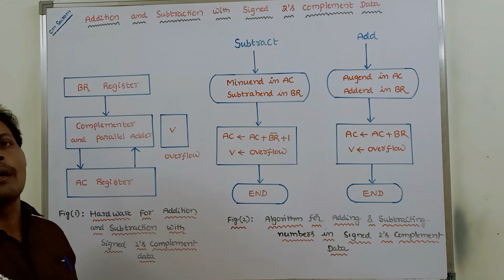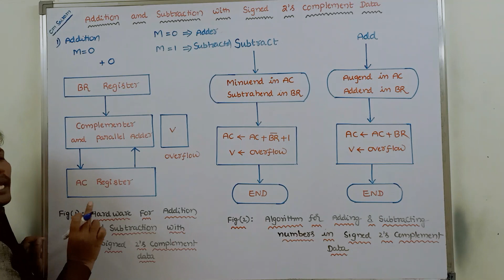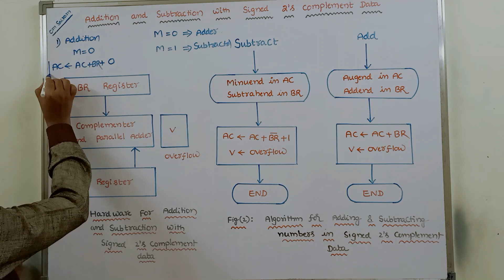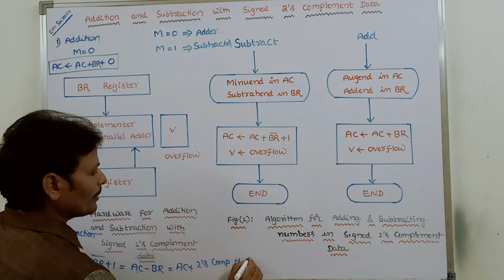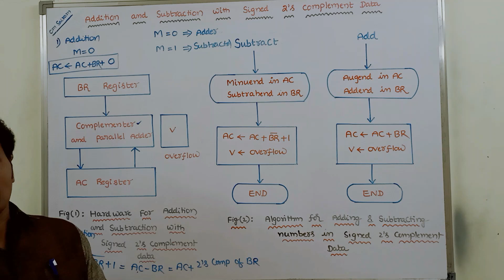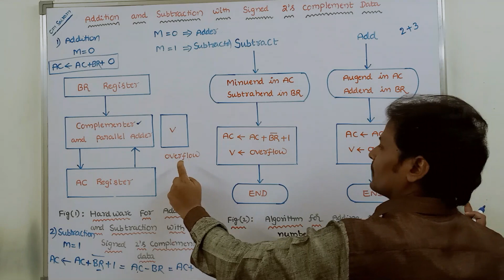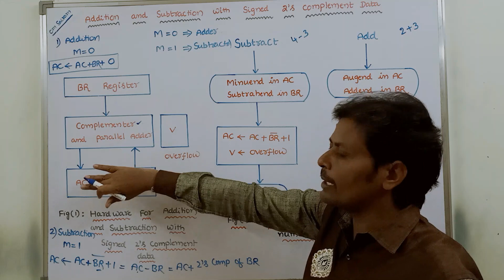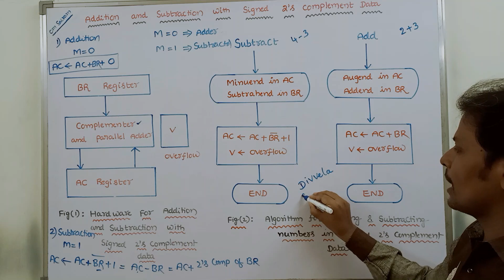Addition and Subtraction with Signed 2's Complement Data || Flowchart & Hardware Implementation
Addition and Subtraction with Signed 2's Complement Data
Addition and Subtraction with Signed 2's Complement
addition and subtraction with signed 2's Complement data examples
addition and subtraction of signed numbers in computer architecture
flowchart of addition and subtraction with signed 2's Complement data
Algorithm for addition and subtraction with signed 2's Complement data
flowchart / algorithm of addition and subtraction with signed 2's Complement data
Hardware implementation of Addition and Subtraction with Signed Magnitude Data
Signed Magnitude Data
CO
CA
COA
 Flowchart & Hardware Implementation